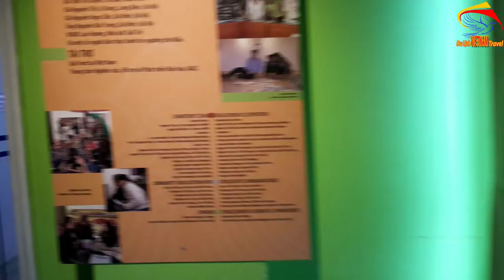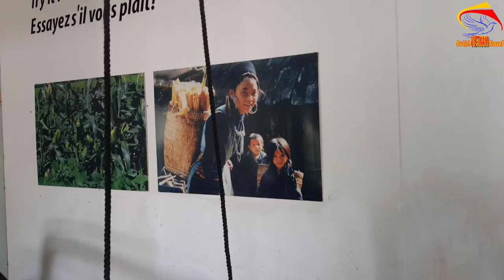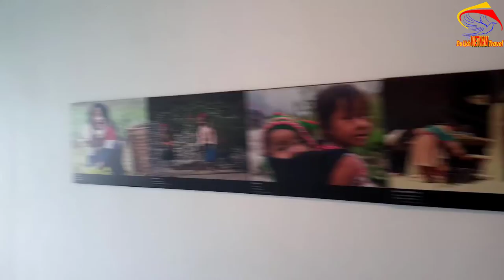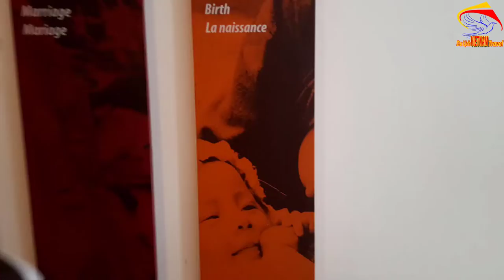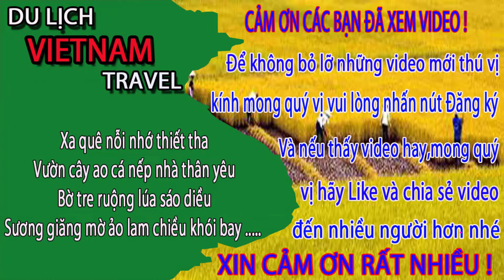HÉ LỘ Về Bảo Tàng Phụ Nữ Việt Nam Mà Hầu Như Phụ Nữ Ngày Nay Không Biết/Museum of Vietnamese Women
Video này Minh Toàn xin giới thiệu đến quý vị và các bạn về bảo tàng phụ nữ việt nam. Trong bảo tàng phụ nữ việt nam có rất nhiều vật dụng mà hầu như phụ nữ ngày nay ít người biết. Xin mời quý vị và các bạn cùng xem video để hiểu thêm về bảo tàng phụ nữ việt nam cũng như Hà nội ngày nay nhé.
1. Hà nội ngày nay
3. Giải trí hấp dẫn ở việt nam
4. Du lịch việt nam
5. Cuộc Sống Hạ Long
6. Tổng hợp du lịch việt nam vietnam travel